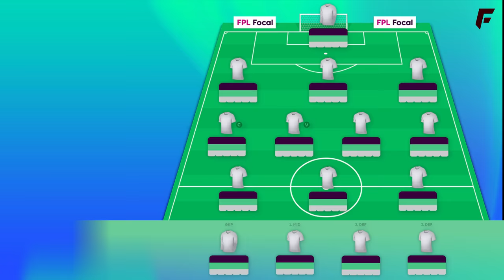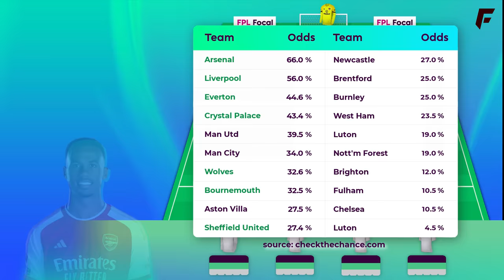FPL TEAM SELECTION GW34 | HAALAND INJURY? 🚨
This is my FPL Team for Double Gameweek 34 and transfer plans! Don't miss this one packed with Fantasy Premier League 2023/24 tips for DGW34!

🟡 Get early access to videos, the members league + Discord channel, badge by your name in comments + streams. Thanks for the support 👊 |
Sources:
📌 Recommended videos:
The Biggest FPL Score of All-Time